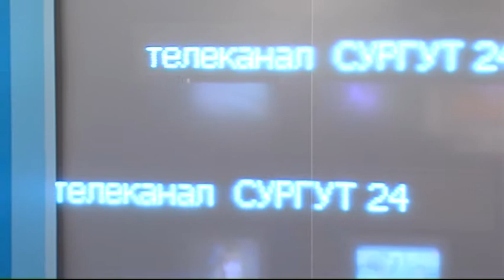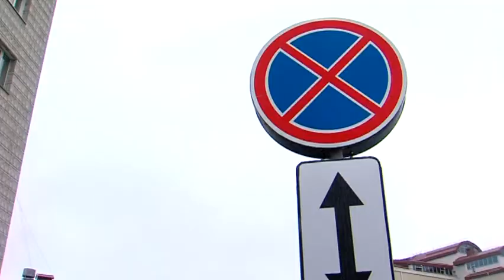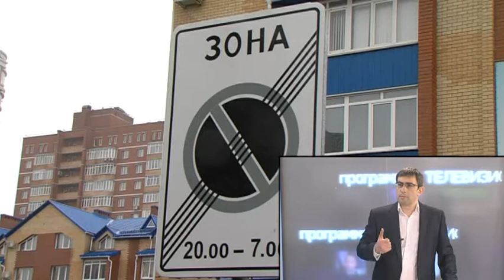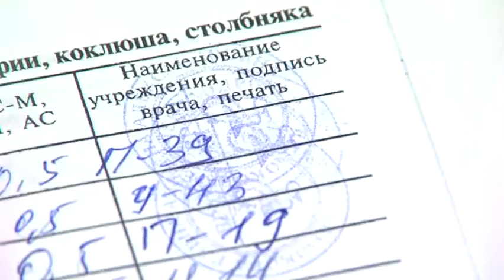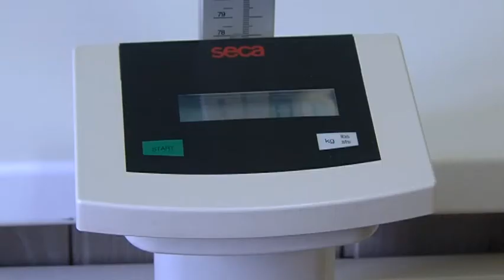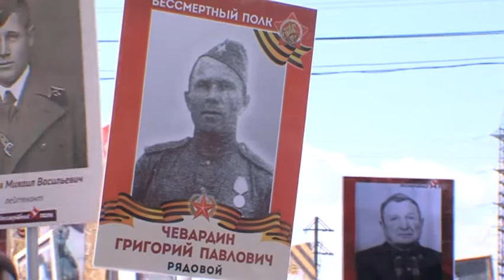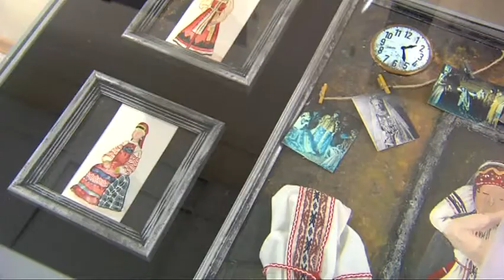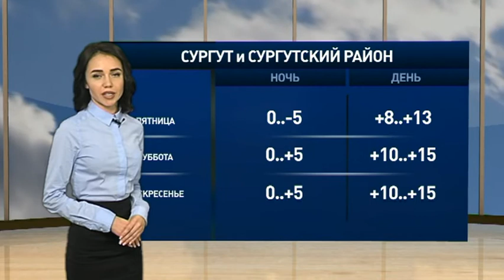Телевизионный обзор новостей. 14.05.2017. 16+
Каким был ТОН уходящей недели, знают корреспонденты службы информации «Сургутинтерновостей» и Дарья Давыдова. Смотрите в этом выпуске:

В поисках стоянки. Пациенты окружного кардиоцентра вынуждены оставлять свои машины там, где делать этого нельзя. Отсутствие авто после приема у врача становится для посетителей медучреждения неприятным сюрпризом, искать его приходится на штрафстоянке. Кто решил поставить запрещающие у ОКД парковку знаки, для чего это было сделано, и где все-таки припарковать автомобиль? Дмитрий Круковец попытался это выяснить.

Можно ли сегодня решить вопрос с машиноместами у сургутских больниц, как это сделать, и почему вообще нормальная, просторная парковка не закладывается на многих объектах еще на стадии их строительства? Больной вопрос обсудим с Сергеем Глинских, общественным деятелем, который в проблеме стоянок разбирался не один год.

Ставить или не ставить прививки ребенку? Сургутские родители все чаще стали отказываться от вакцинации своих малышей. С чем это связано, и каково мнение врачей на этот счет? Все «за» и «против» выслушала Светлана Стебенькова.

Служу России. В Сургуте в ряды российской армии отправили первую группу солдат-срочников в рамках весенней призывной кампании. Сколько всего югорчан отдадут долг Родине, и что грозит тем, кто игнорирует обязанность военной службы? Анна Марченко расскажет подробнее.

Праздник со слезами на глазах. Сургут отметил 72-ю годовщину Победы в Великой Отечественной войне. Колонна марширующих пополнилась представителями МЧС, принимал парад ветеран войны Борис Проводников, а в акции «Бессмертный полк» приняли участие 25 тысяч горожан. Дмитрий Подлесной итоги празднования Дня Победы в нашем городе.

«Подари радость детям». ТРК «Сургутинтерновости» вновь запускает традиционную благотворительную акцию ко Дню защиты детей. Кто ждет подарки в этом году, и что можно презентовать ребятам, которые оказались в сложной жизненной ситуации?

«Капсула времени», «Танцевальные ритмы», «Казачий спецназ». Самые заметные события мира искусства в культурном обзоре Екатерины Любишевой.